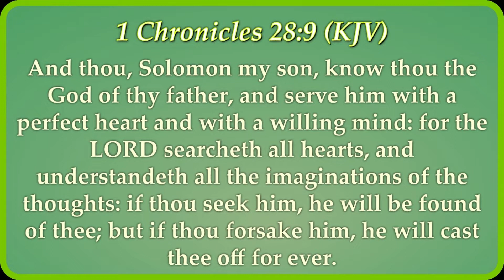NOVEMBER 15, 2022 - "APOSTASY"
I CHRONICLES 28:9